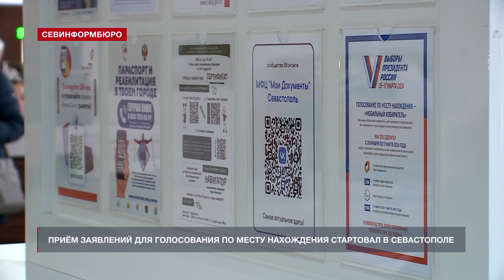Проголосовать на выборах Президента можно с помощью системы «Мобильный избиратель»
Оставить свой голос на выборах Президента в марте этого года можно из любой точки страны при помощи системы «Мобильный избиратель». 29 января приём заявлений для голосования по месту нахождения стартовал в Севастополе.